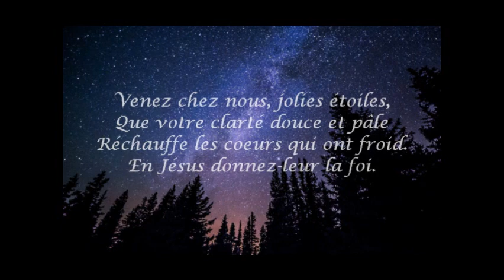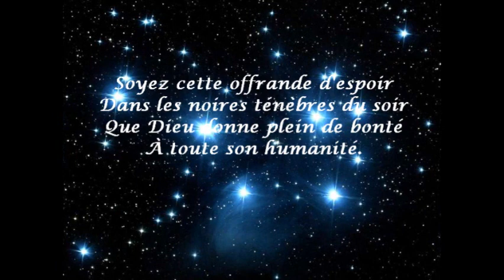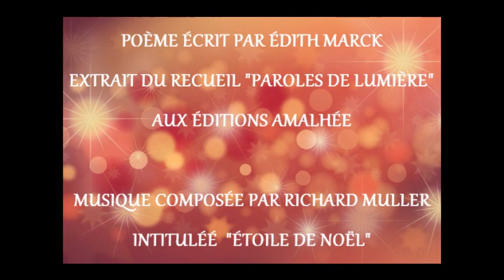LES ÉTOILES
Poème mis en musique intitulé "LES ÉTOILES" extrait de mon recueil "PAROLES DE LUMIÈRE, POÈMES ET COMPTINES" aux Éditions Amalthée
La musique est de Richard MULLER et est intitulée "ETOILE DE NOËL"